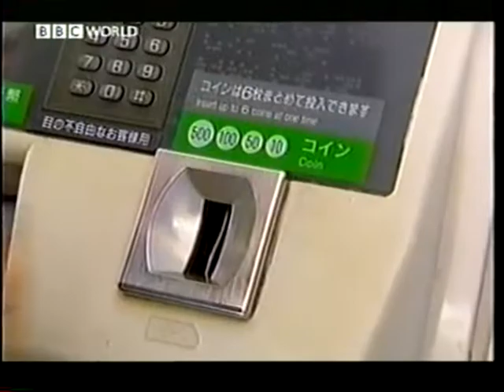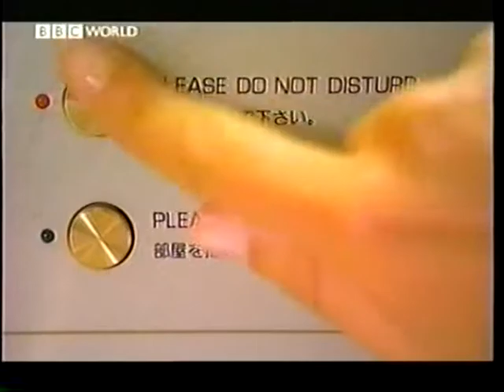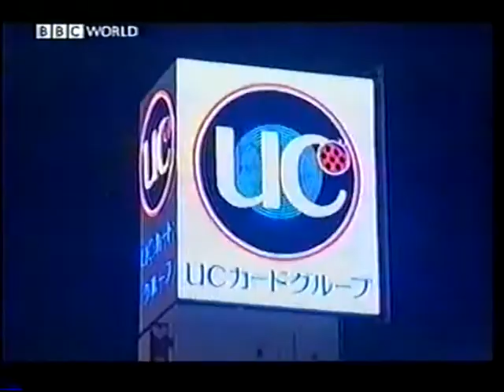Mary on BBC Holiday Prorgramme